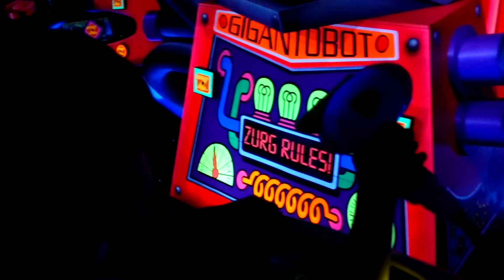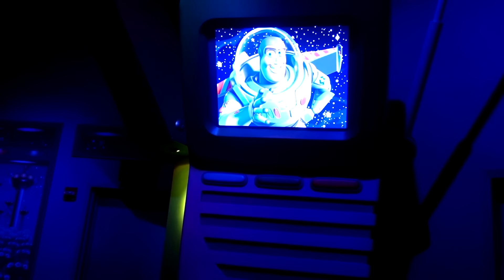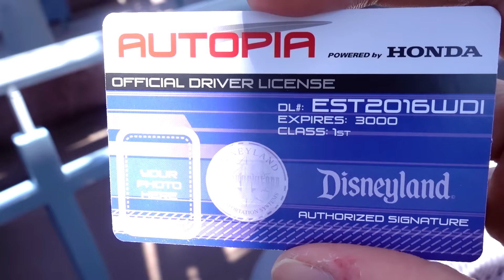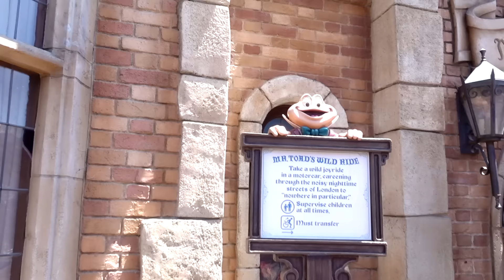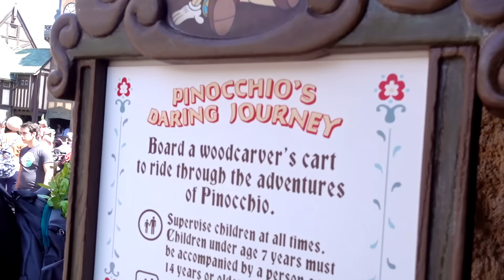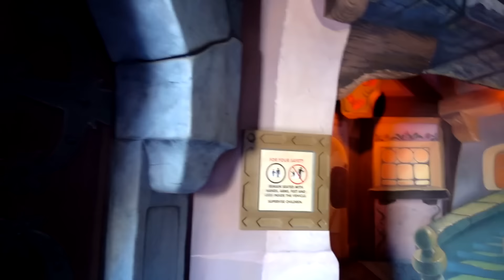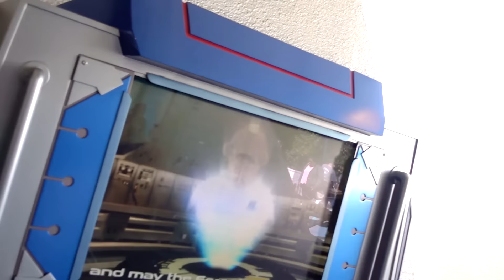NOSSA PRIMEIRA VEZ NA DISNEY!!!!!!!! - CALIFORNIA, ESTADOS UNIDOS #2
Venha com a gente em nossa primeira vez na Disneyland, na California! O passeio mais inesquecível que já fizemos, com momentos de muita alegria! Vamos mostrar tudo, todos os brinquedos, todas as atrações e curiosidades do mundo mágico da Disneylândia. Este vídeo é um tour com tudo que você gostaria de saber sobre a Disney e nunca ninguém mostrou com tantos detalhes!

Neste vídeo você vai ver, entre outras coisas: Entrada na Disney, Buzz Lightyear Astro Blasters, Botton de primeira vez, o Fast Pass, O submarino procurando Nemo, Autopia, Alice no país das Maravilhas, Mr. Toad's Wild Ride, Branca de Neve, Castelo da Cinderela, Pinochio, Star Wars Space Mountain, mais atrações de Star Wars e muito mais!

NOSSA PRIMEIRA VEZ NA DISNEY! - LOS ANGELES, CALIFORNIA, ESTADOS UNIDOS #2